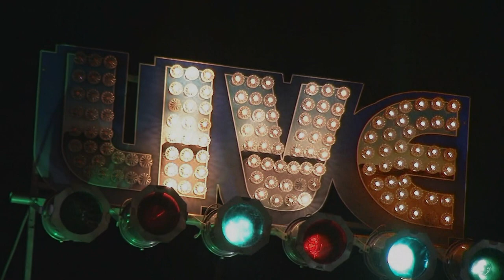Racky Thomas' Traveling Medicine Show Revival Band Live @ Heatherfest "25" 9/8/19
Racky Thomas, Mudcat Ward, Matt McCabe, Pete Henderson, Michael Avery, Johnny Juxo, Ilana Katz Katz